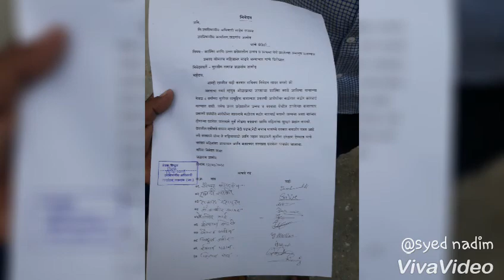Tipu sultan gurop jalgaon jamod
Video from =Nadim Bhai=